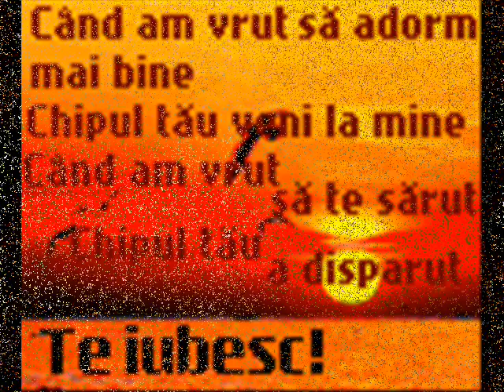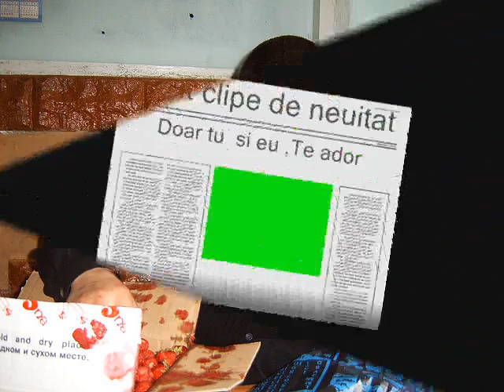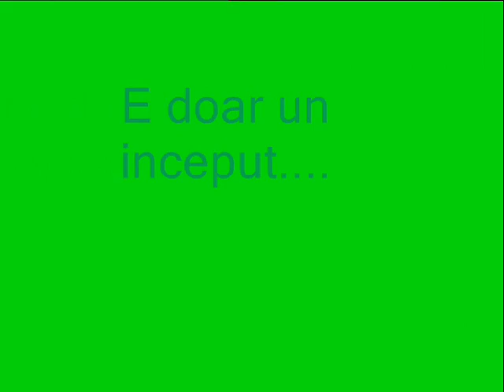Amintiri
A fost frumos ,a fost real,a fost ca intr-o povete,dar ce a fost nu mai este..